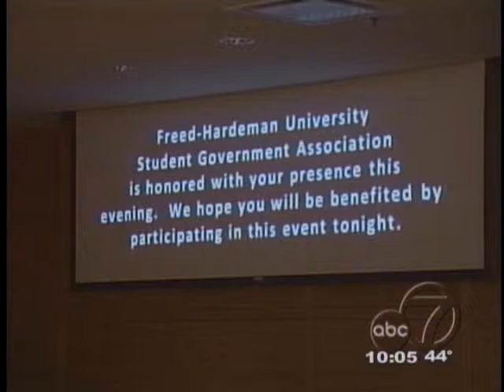In Their Own Words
Union University students share 1st hand accounts of the Feb 5 storms with students at nearby Freed Hardeman University